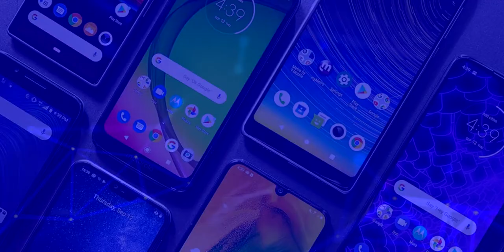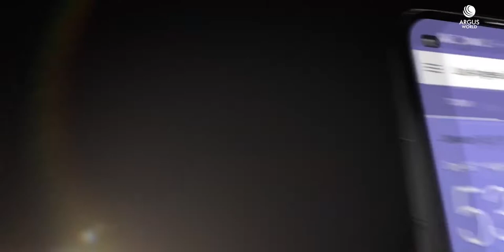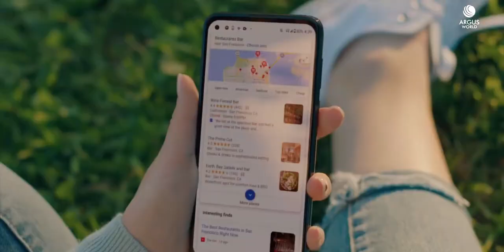MOTO G 5G SERA POTENTE POR DENTRO PERO ¿COPIA POR FUERA?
Ultimos rumores del Moto G 5G, gracias a Evan Blass.